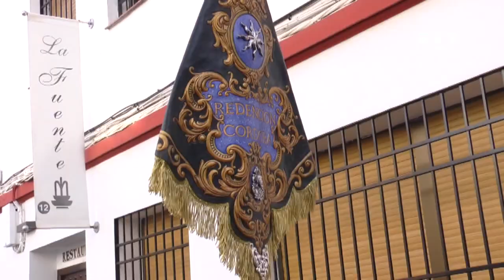Sentir Cofrade (03/05/2022)